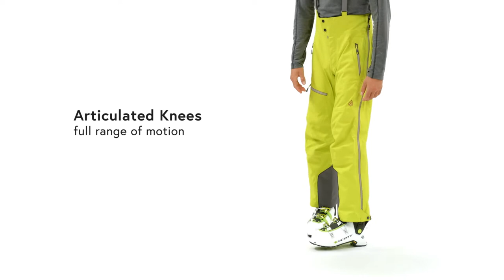Men's Environ Bibs 2020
Built for deep snow and steep lines, the award-winning Environ Bib is our fully featured waterproof ski bib that provides premium weather protection on either side of the gate. Our seam-sealed, 3L Dermizax® waterproof shell fabric is super durable for day-in, day-out use, and the Environ’s high-waist and suspenders provide optimal performance when hiking and ample coverage in the blower conditions you dream about. Side zip vents with YKK® water-resistant zippers let you ditch excess heat and also double as a drop seat. Articulated knees and a gusseted inseam improve freedom of movement on skin tracks and cliff drops, and zip hand pockets and a zip thigh pocket stash your pass, phone and other on-mountain essentials.